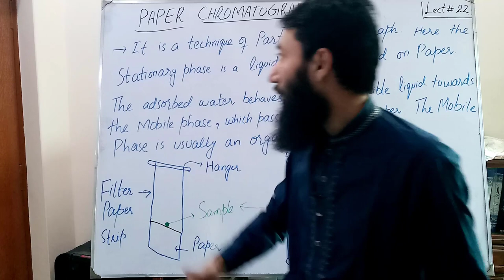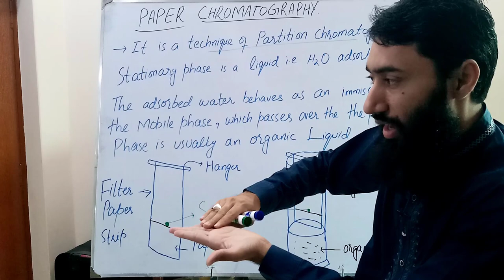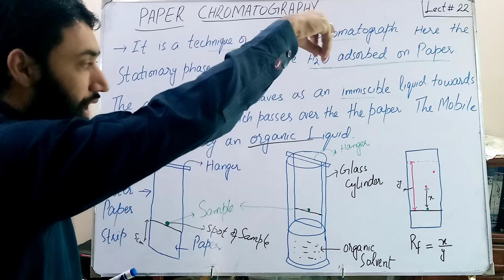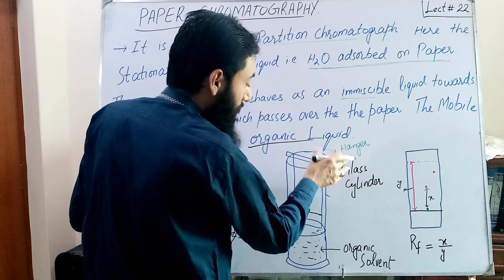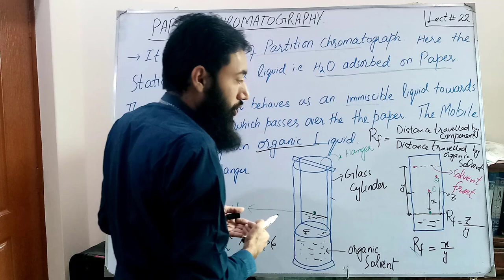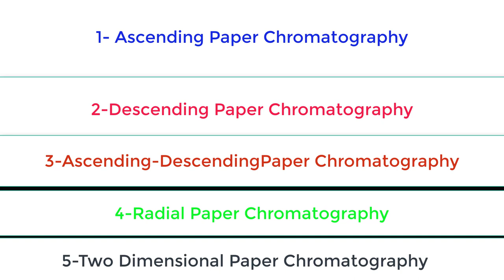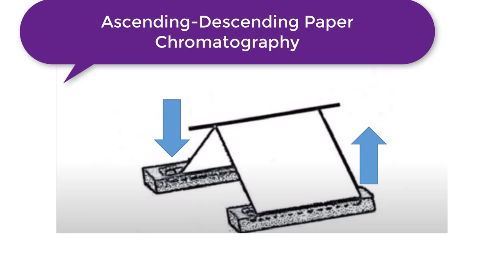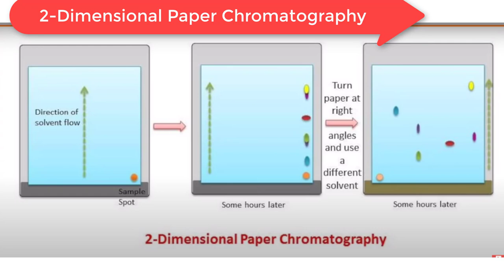Paper Chromatography |Types|Ascending|Descending|Radial|Two-Dimensional|Analytical Chemistry|SAAD